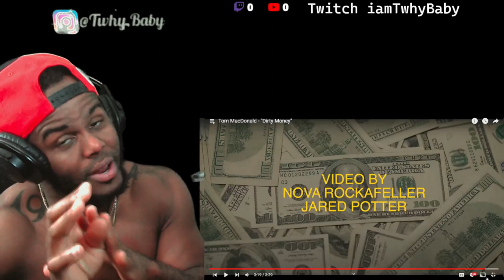It Got Deep! Tom Macdonald - "Dirty Money" REACTION First Time Hearing Him!!